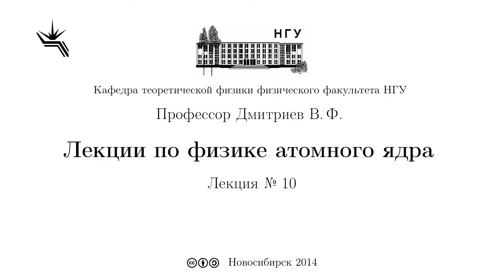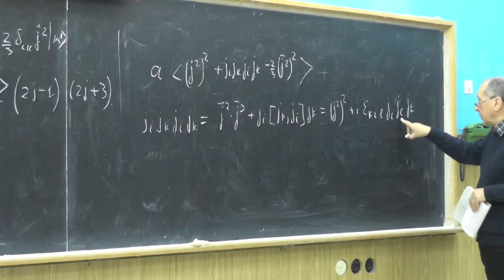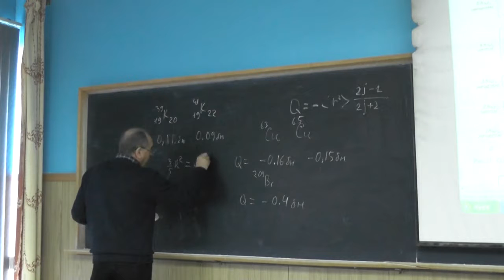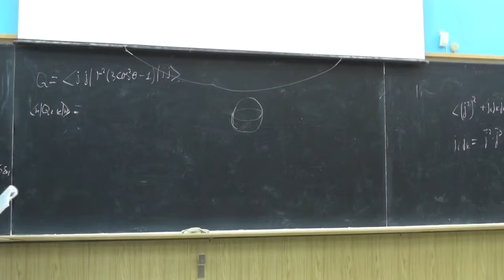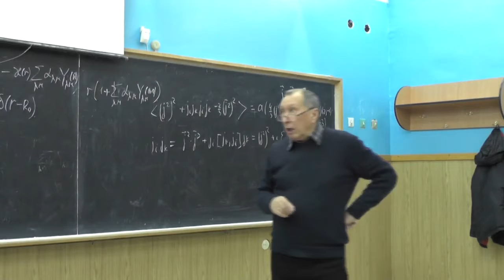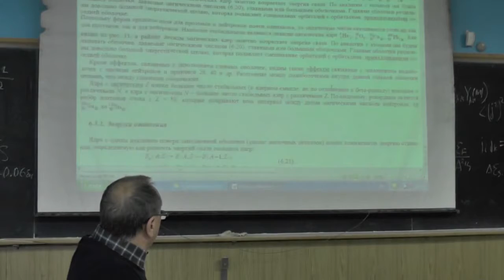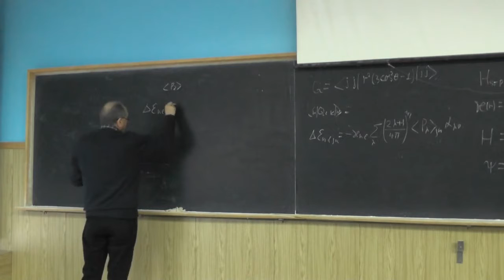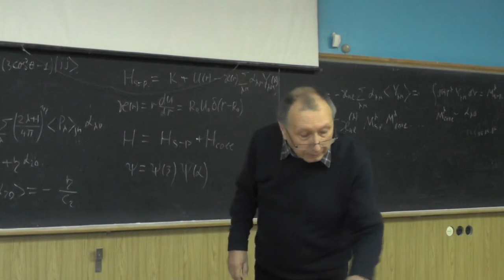Nucleus Dmitriev Lecture10